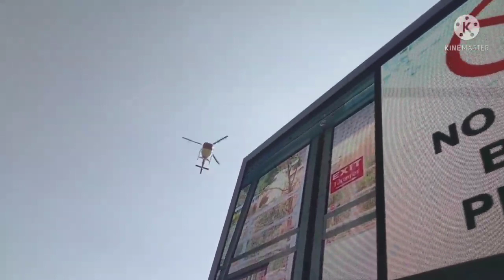Finally mata veshnomata ka dersan ho gaya .......2022 ......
finally  maro family haru veshnomata dersan vayo